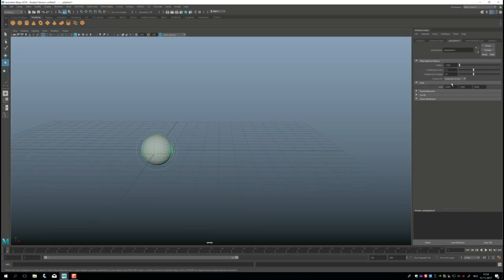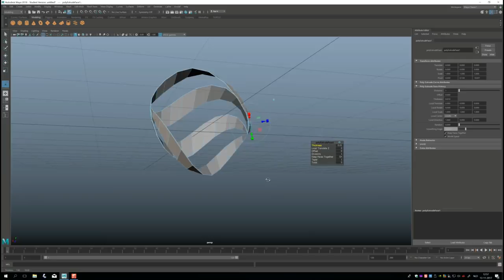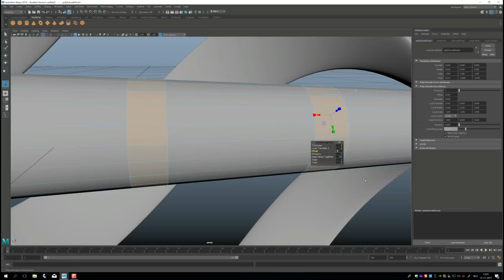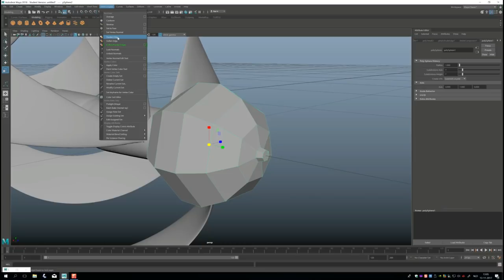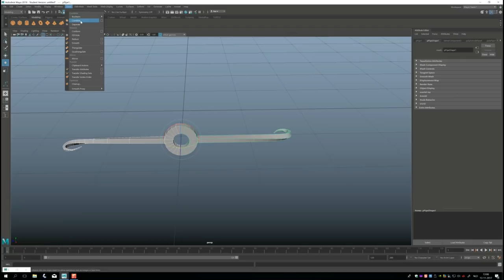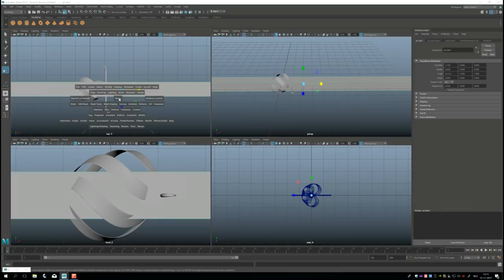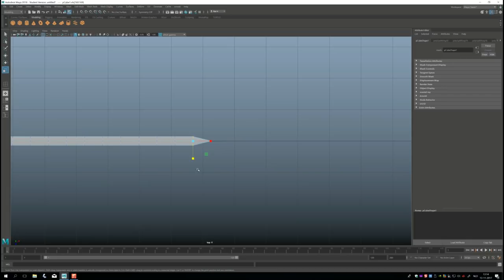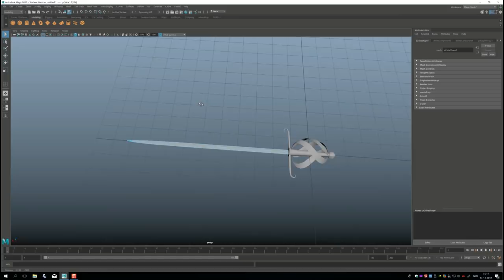How to model a 3D Elizabethan Rapier in Maya 2018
In this 3d modeling tutorial in Autodesk Maya 2018 I will show you how to model an Elizabethan rapier, made famous by the three musketeers.

This "sword" type weapon was used throughout Europe in the 1600's

AMAZON GATEWAY

Link to MH Tutorials Amazon store :

MH Tutorials
The Netherlands

CAMERA GEAR

WEBSITE & STORE

Jason Swisher
Samuel Martino ( Dogwood Gaming )
Jamie
Dylan Void